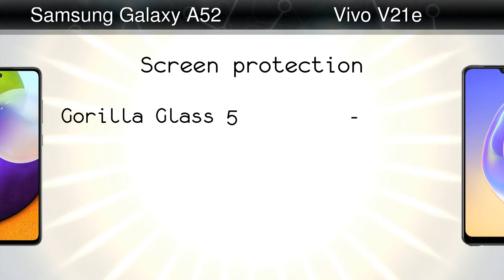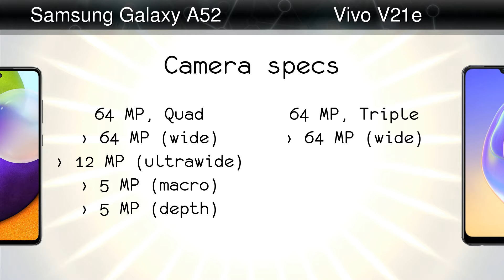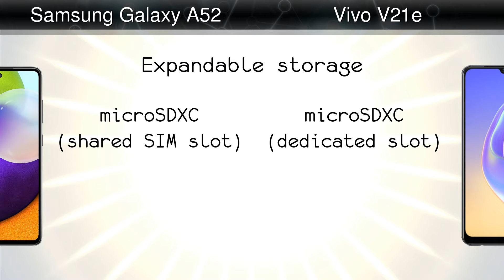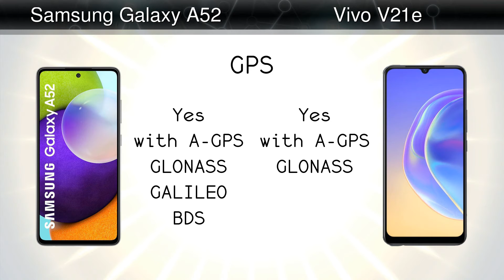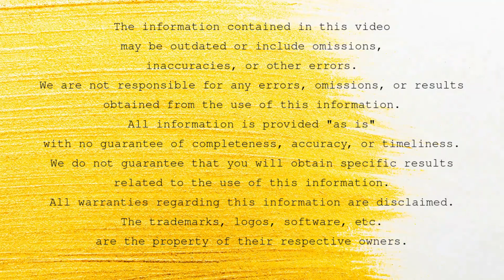Samsung Galaxy A52 vs Vivo V21e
Comparison: Samsung Galaxy A52 vs Vivo V21e